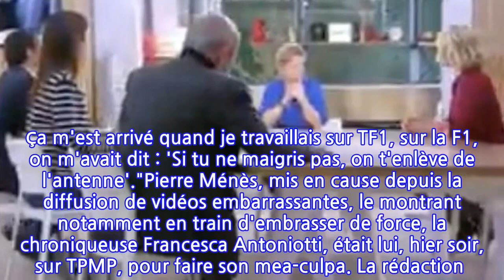Une animatrice télé française menacée de licenciement à cause de son poids... son...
Les langues se délient depuis la diffusion, sur Canal +, d'un documentaire baptisé Je suis une salope, s'attaquant au sexisme dans le journalisme sportif. Invitée sur le plateau de C à vous, ce lundi 22 mars, l'animatrice Anne-Laure Bonnet a d'ailleurs fait de tristes révélations sur ce qu'elle a elle-même subi et vécu. "Moi, j'ai vécu un directeur de la rédaction qui a envoyé un texto à un de mes collègues pendant une émission, comme si on envoyait un texto à Patrick Cohen en disant : 'Tu vas passer un bon moment parce que t'as vu le décolleté d'Anne-Laure !'", a-t-elle d'abord raconté à Anne-Elisabeth Lemoine. Et de poursuivre : "Mais ce n'est pas drôle en fait ! Parce qu'au bout d'un moment, ça arrive une fois, ça arrive deux fois, ça arrive trois fois, et vous savez que la personne qui est en charge de ce que vous êtes en train de faire, votre directeur de la rédaction, il vous voit comme la 'gonzesse'. La gonzesse à qui on demande de mettre des décolletés, la gonzesse à qui on demande de maigrir. Ça m'est arrivé quand je travaillais sur TF1, sur la F1, on m'avait dit : 'Si tu ne maigris pas, on t'enlève de l'antenne'."Pierre Ménès, mis en cause depuis la diffusion de vidéos embarrassantes, le montrant notamment en train d'embrasser de force, la chroniqueuse Francesca Antoniotti, était lui, hier soir, sur TPMP, pour faire son mea-culpa. La rédaction